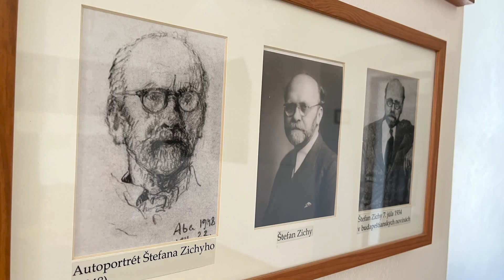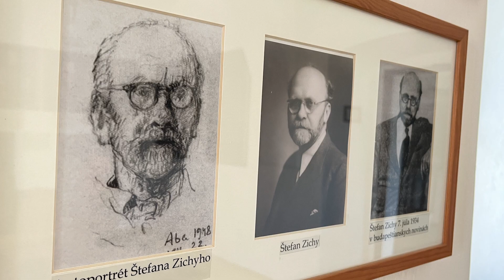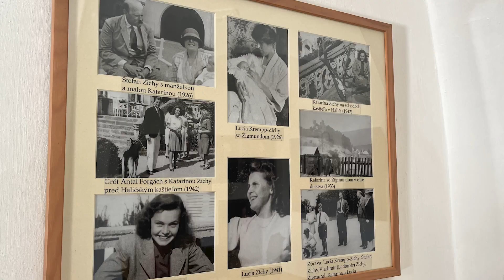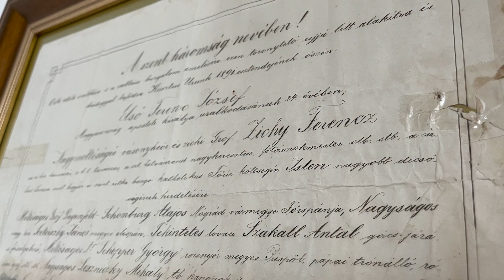A DIVÉNYI VÁR ÉS VÁRKASTÉLY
Ha Vámosfalvánál letérünk a Zólyomot Losonccal összekötő főútról, néhány kilométerrel délebbre Divénybe jutunk. Várrom magasodik a falu fölé, tövében pedig pompás várkastély csalogatja a látogatót. Az ódon falak között megismerhetjük a Balassa és Zichy család történetét, a környékbeli iparosok, céhek, manufaktúrák múltját, megcsodálhatjuk a régió ásvány- és nemesérckincseit, flóráját-faunáját, de a helyi Mindenszentek-templom és plébániája történetével is megismerkedhetünk. A magyar vendégeket audioguide-dal fogadják. A nézőket Korpás Árpád idegenvezető kalauzolja, a sorozat szerkesztői Sztruhár Izrael Diána és Sztruhár György.